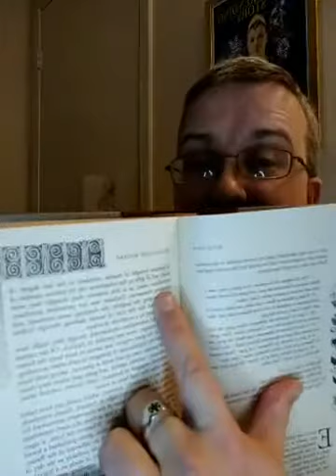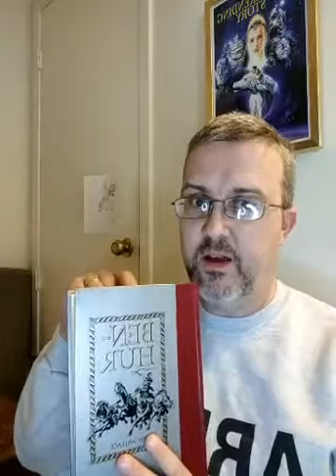Ben Hur 5-5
Ben Hur: A Tale of the Christ
by Lew Wallace
Book Five; chapters 10-12